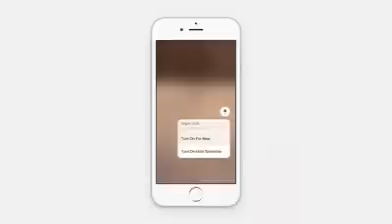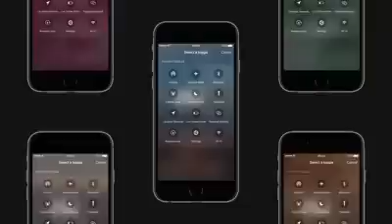Concepto iOS 10 | ¿Cómo será iOS 10?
Esto no es oficial, es hecho por diseñadores que les gustaría que así fuese iOS 10.